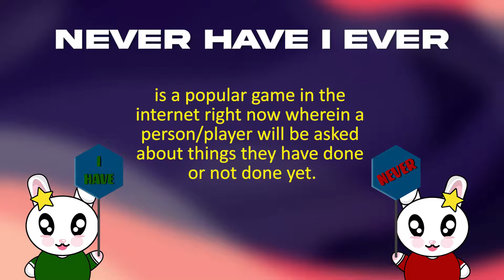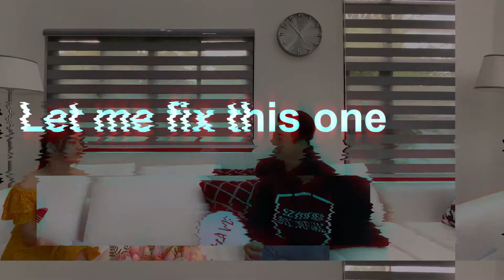Korean National ''Never Have I Ever'' Philippines Edition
We have prepared a short game  ''Never Have I Ever'' Let us watch how Sir Paul know and experience about living in the Philippines.